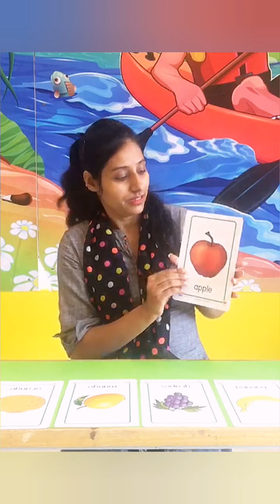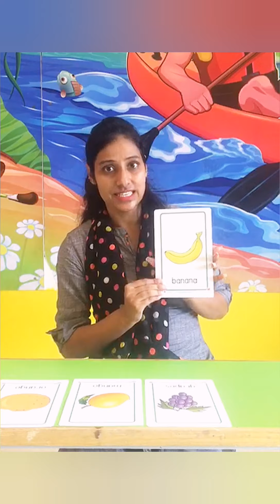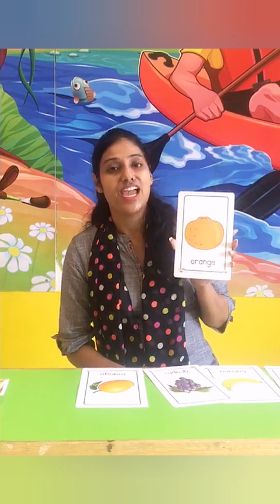28TH AUG 2020, FRIDAY TOPIC - FRUITS STD-NR